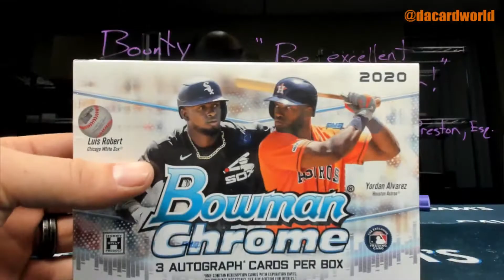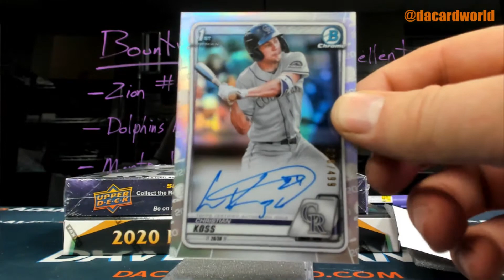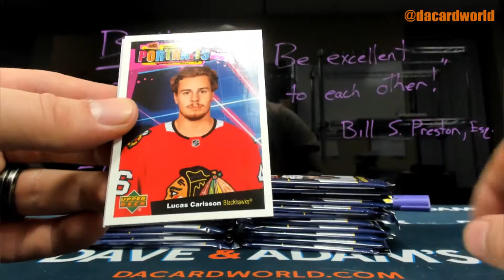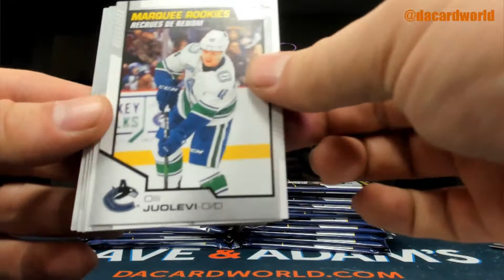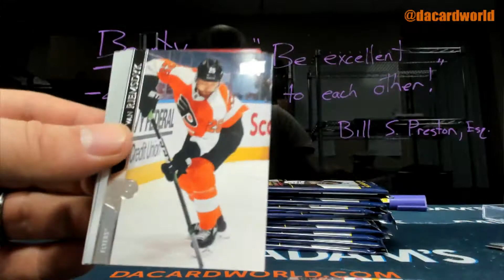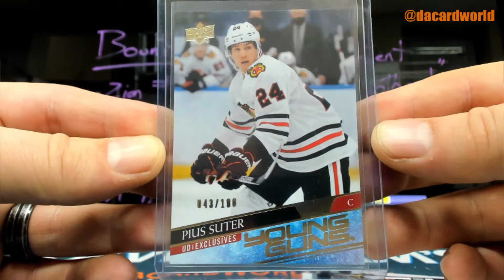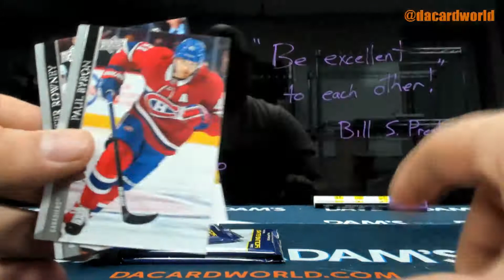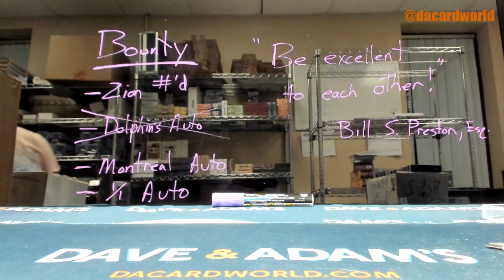Matt's 3 sport mixer break